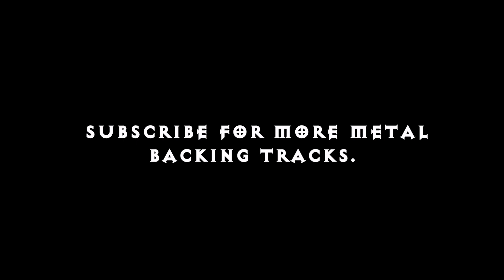Death Metal Drum Track 190 bpm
Death Metal Drum Track / Slam Death Metal / Brutal Death Metal
190 BPM